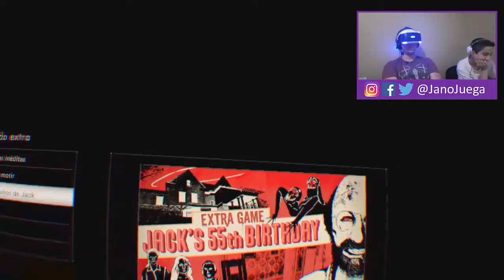LOS JUEGOS DE AZAR TE PUEDEN MATAR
Un minijuego bastante aterrador incluye el segundo DLC de Resident Evil 7, en el que podremos jugar una versión macabra del clásico Black Jack, a ver si podemos salir con vida.